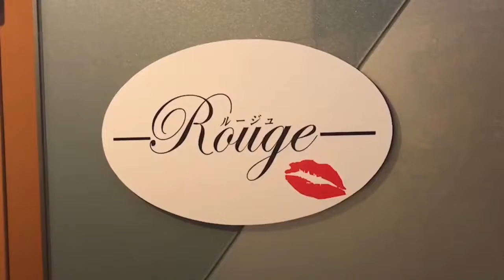加古川のスナック『Rouge-ルージュ-』-JobSTYLE採用動画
◆Rouge-ルージュ-募集ページ
店名　　：Rouge-ルージュ-
所在地　：兵庫県加古川市 平岡町新在家2丁目270-14 サミットシティビル2号館 5F B号室
アクセス：東加古川駅より徒歩3分
募集職種：①カウンターレディ
②ホールスタッフ③送迎ドライバー
給与　　：①時給2,000円～②時給1,200円～③日給5,000円～

★☆関連するオススメ求人☆★

★☆JobSTYLEの最新情報はコチラ☆★

◆兵庫県の飲食業界専門求人サイト『JobSTYLE』